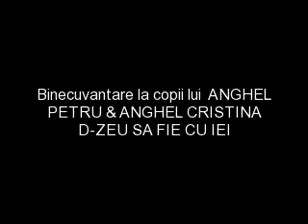Sepreus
Sepreus Familia Anghel Petru